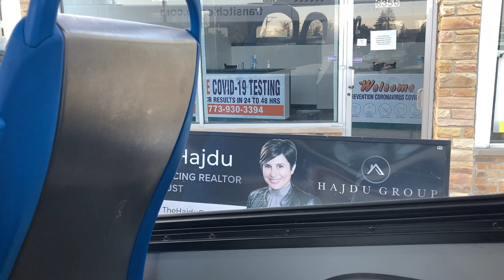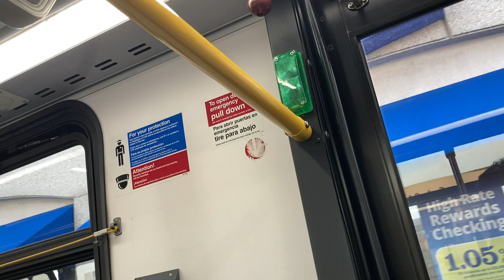CTA On Board Riding 2016 Nova LFS Bus 8267 on Route 81W West Lawrence from Jefferson Park to Harlem